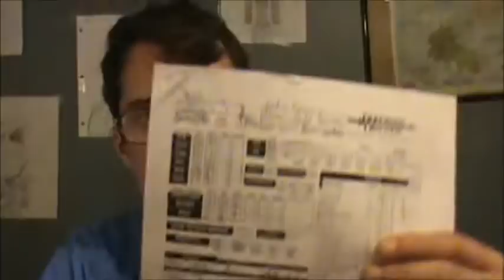Video Response to Dungeon Master Johnny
Here is a little video on my history with Dungeons & Dragons and Gaming.